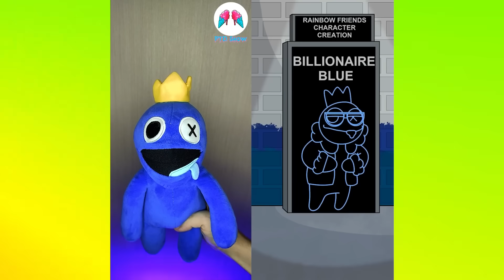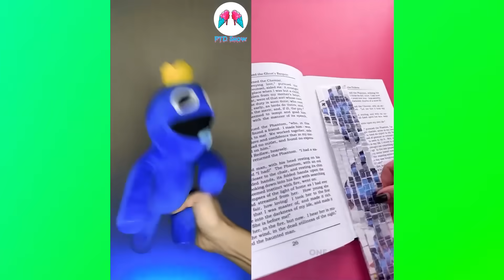Green Rainbow Friends FUNNY Tiktoks (DO NOT LAUGH CHALLENGE)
PTD Show and all of its videos are not “directed to children” and are created with PG 13+ elements.